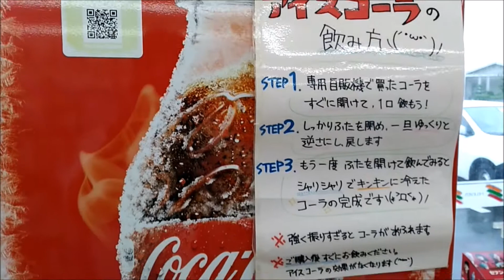まるでシャーベットのような不思議なアイスコーラ【ice cola】